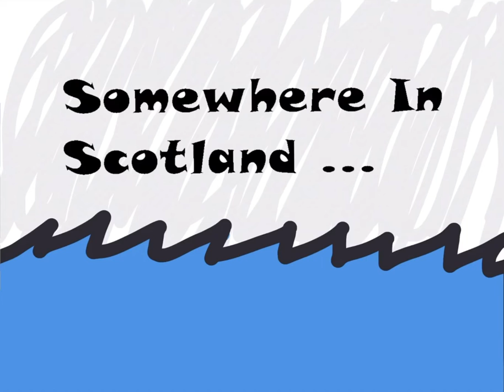Staffan’s Song 1-Hip Hop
Who knew the Loch Ness Monster had such a good taste in music.